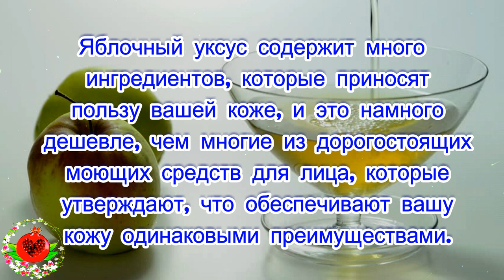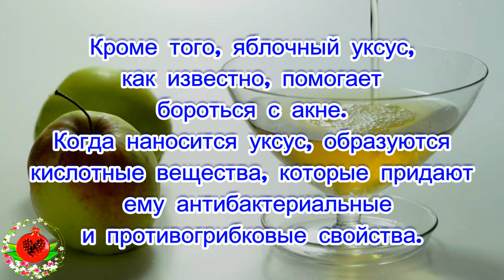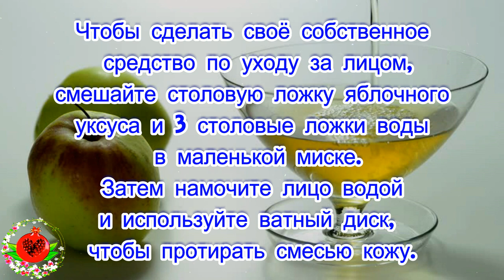Что происходит с вашим лицом после умывания яблочным уксусом: то, что вы узнаете, может удивить вас!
Что происходит с вашим лицом после умывания яблочным уксусом: то, что вы узнаете, может удивить вас!Если у вас проблемы с кожей, вы, вероятно, пробовали все средства для лица на рынке, но вы, возможно, не подумали попробовать яблочный уксус. Яблочный уксус содержит много ингредиентов, которые приносят пользу вашей коже, и это намного дешевле, чем многие из дорогостоящих моющих средств для лица, которые утверждают, что обеспечивают вашу кожу одинаковыми преимуществами. Известно, что это вещество помогает бороться с угрями и уменьшать появление возрастных пятен.